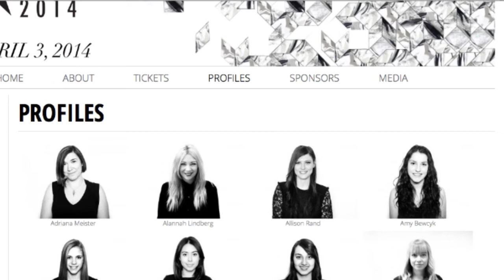Preview: Mass Exodus 2014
Taking a look at what this year's largest student-run fashion show has to offer.